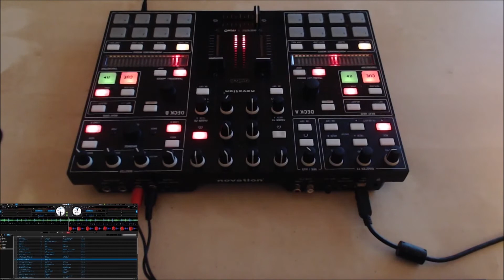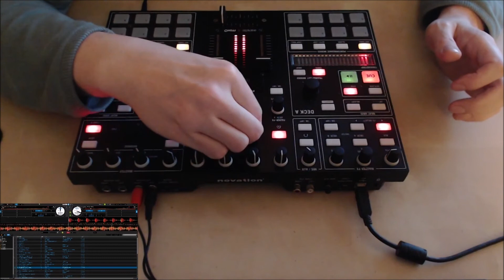Tonberry - Best Of 2020 Deep Progressive House Mix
Tracklist:

0:00 Mass Digital - Lonely Souls (Original Mix) [All Day I Dream]
06:30 Tim Green - Cedar (Original Mix) [All Day I Dream]
16:06 Balad & Jelly For The Babies - Love Song (Original Mix) [Where The Heart Is]
19:50 Beije - Reverance (Original Mix) [Free Download]
25:28 Modd - Luminous (Original Mix) [Kindisch]
32:07 Draso - Eyes Closed (Original Mix) [Souksonic]
39:03 Juan Deminicis - Bhagwan (Original Mix) [Flug Lab]
44:56 Simon Vuarambon - Kaskazi (Original Mix) [TRYBESof]
51:03 A.M.R - Hidden Sun (Original Mix) [Silk Music]
55:36 JFR & Julian Rodriguez - To the Glory (Balad Remix) [3rd Avenue]
1:01:12 Lost Desert & Ale Russo - Are You there? (Original Mix) [Souksonic]
1:08:11 Nohan - Four Walls (Lost Desert Remix) [TRYBESof]
1:14:16 Tim Green - To Know Nothing (Original Mix) [Shanti Radio Moscow]
1:20:40 Juan Deminicis - Now Here (Original Mix) [Flug Lab]
1:25:29 Matt Rowan - Times 2 (Jaanh Remix) [RYNTH]
1:30:49 Sebastien Leger - Ashes in the Wind (Original Mix) [All Day I Dream]
1:38:34 Nox Vahn feat. Mimi Page - Dream Of Love (Original Mix) [Anjunadeep]
1:45:13 Brian Cid - Be One (Original Mix) [Endangered]
1:52:57 Mlab - Enlightenment (Original Mix) [Deepersense Music]